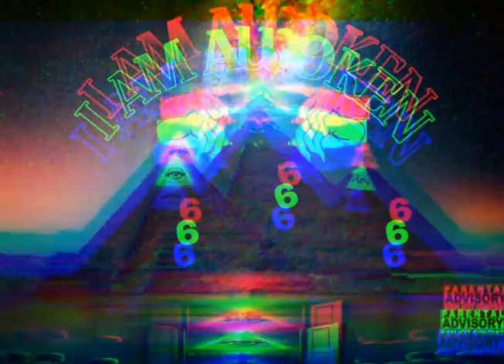Hassani- I Am Awoken (Official Audio)